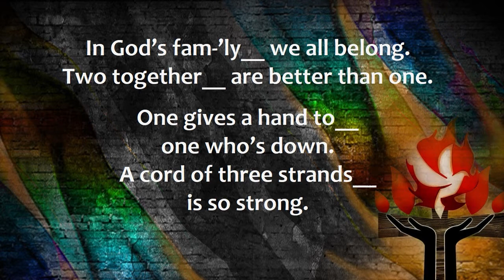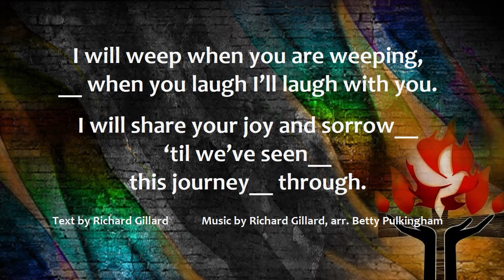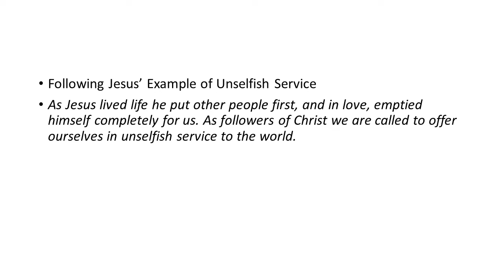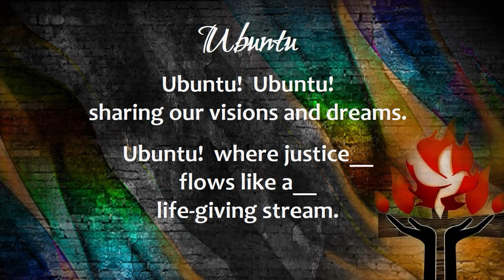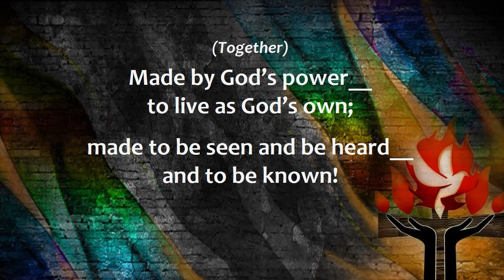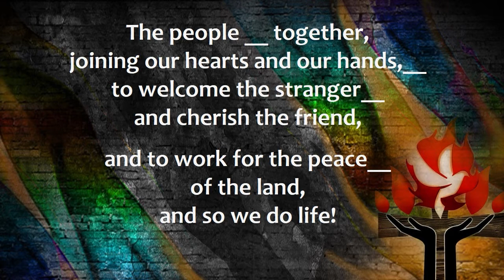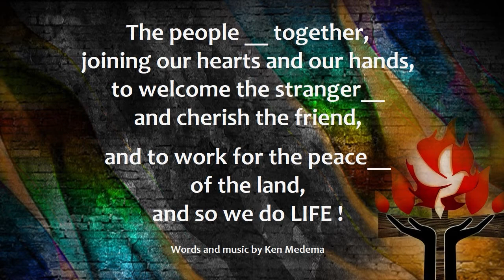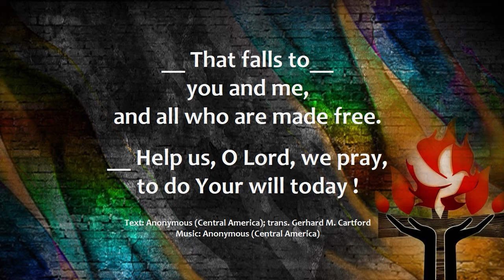Weekend Worship, Meditation, and Prayer for 12th Sunday after Pentecost, August 27 and 28, 2022.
"The Church is the Place Where Everyone is a Servant."
Worship, Meditation, Music, and Prayer with Pastors David and Cristy Schoob, Trinity Lutheran Church, for the 12th Sunday after Pentecost 2022.

Please prayerfully consider giving to Trinity Lutheran Church ELCA, West Bend, WI.